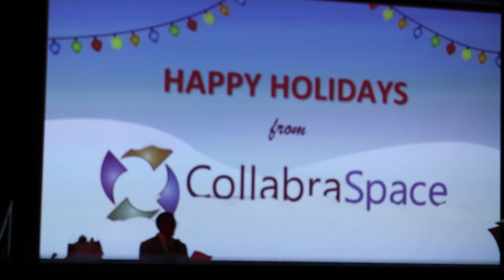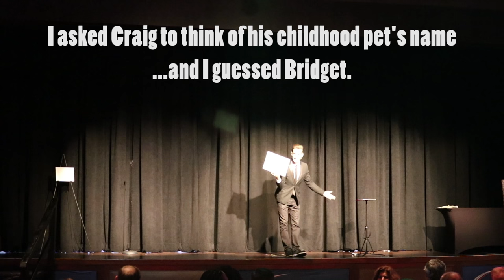MENTALIST AT THE POKER TABLE